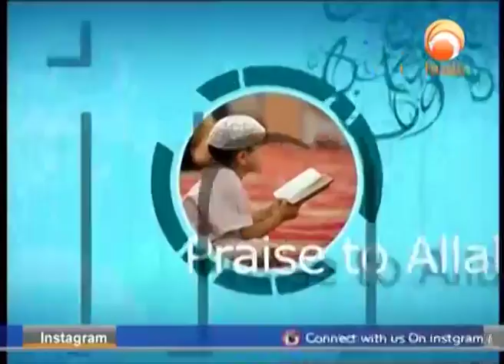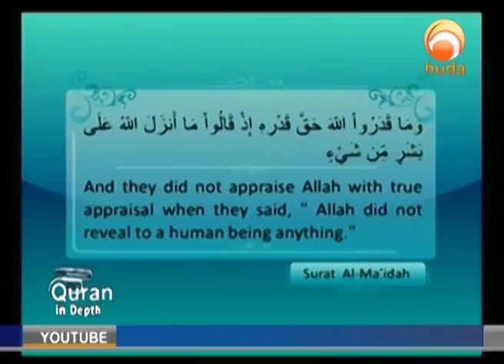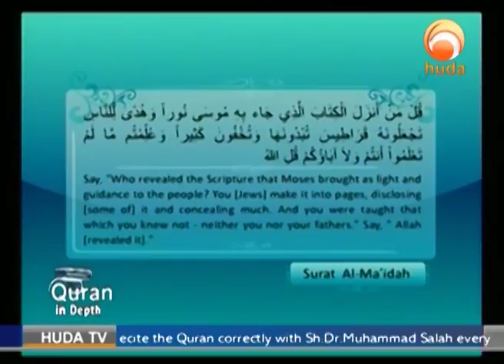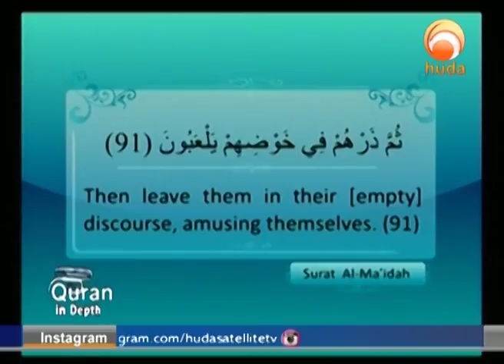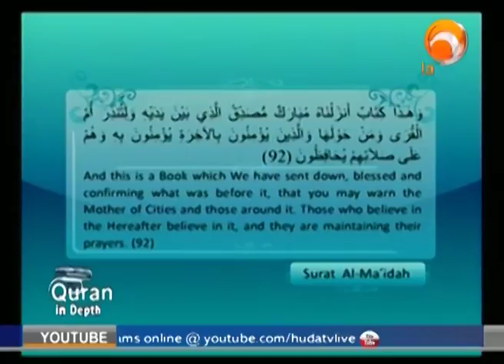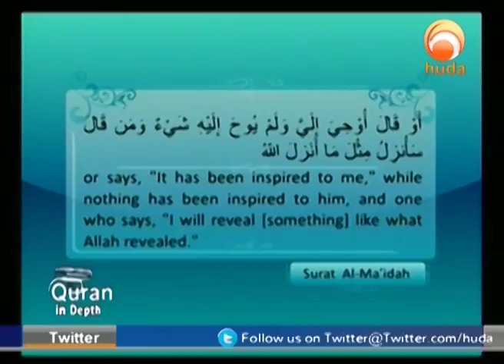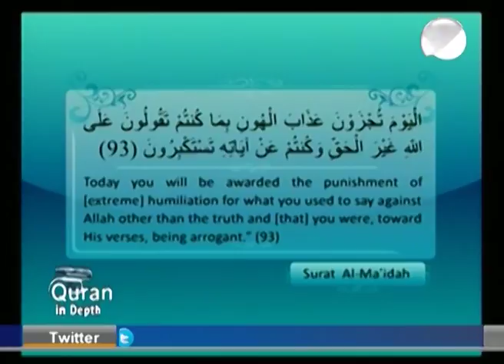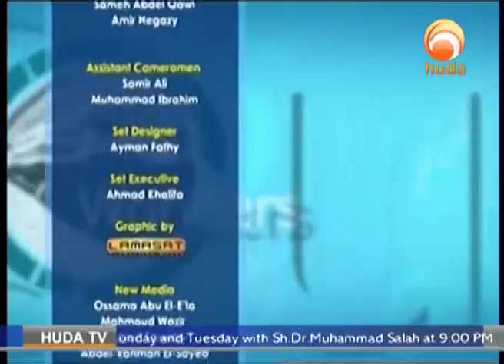Quran in Depth - Surat Al an'aam 91-93